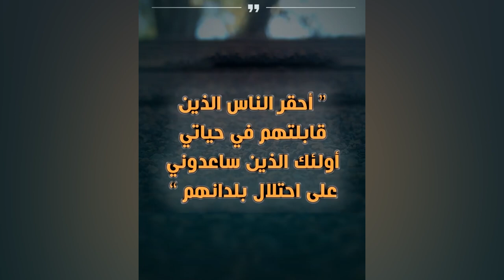Abderrahim bouaida - بوعيدة l 🚨 باع المغرب بـ90 ألف أورو 😱💶 قصة جاسـ ـوس حولته الجزائر إلى بطل 🇩🇿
كن عضوًا في هذه القناة للتمتع بالمزايا:
Abderrahim bouaida - عبد الرحيم بوعيدة l  🚨 باع المغرب بـ90 ألف أورو 😱💶 قصة جاسـ ـوس حولته الجزائر إلى بطل 🇩🇿